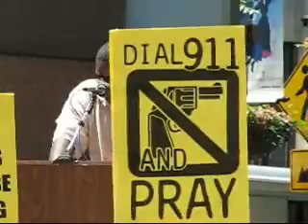Sean Horton part 1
Sean Horton speaking at the Second Amendment Freedom Rally in Chicago, Illinois. June 26, 2009